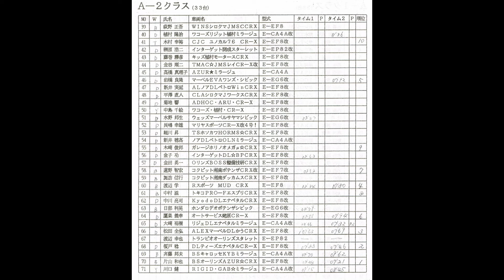1994年JAF関東ジムカーナ選手権第1戦・関越SL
1994年シーズンのジムカーナ・アーカイブです。

イベント名：1994年JAF関東ジムカーナ選手権・第1戦
開催日：1994年3月6日
会場：関越スポーツランド（群馬県高崎市）
天候：晴
路面：ドライ
MC：島村茂

収録選手
A3クラス：井上究、中村誠司、壺坂考志、森田勝也、宮嶋一人、岡野博史、伊豆蔵静次